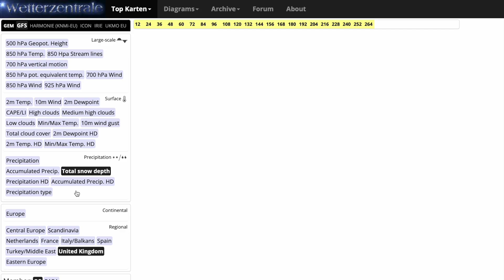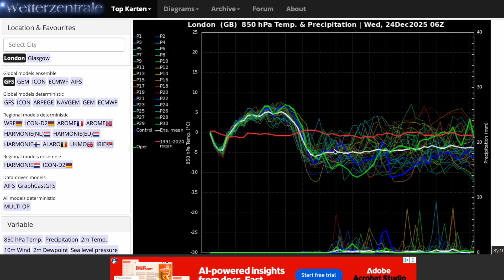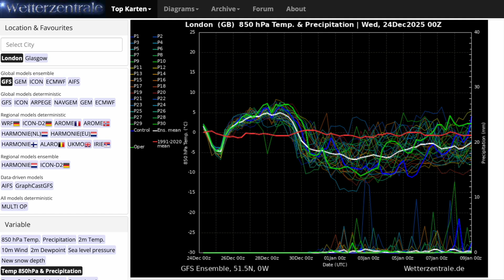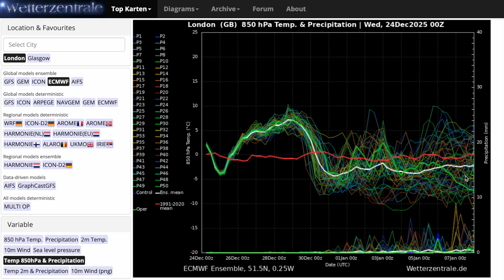More Bitterly Cold Runs from Both GFS and ECMWF Today! 24th December 2025